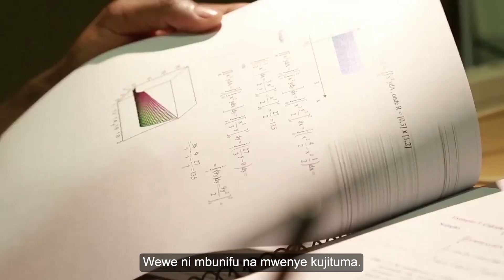EACOP MOOC Tanzania Teaser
Exciting News! Join us for the Soft Launch of our brand-new EACOP MOOC Tanzania!

Registration opens tomorrow 05/06/23 and closes on the 25/06/23.
📚 Get ready to expand your knowledge, sharpen your skills, and unlock new opportunities with us!